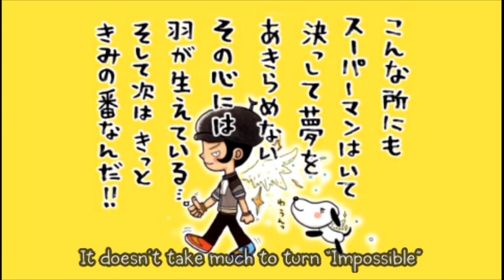The Most UNDERRATED Rhythm Game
All PS2 footage is on Master difficulty. There are easier difficulties if you decide you wanna play it :)